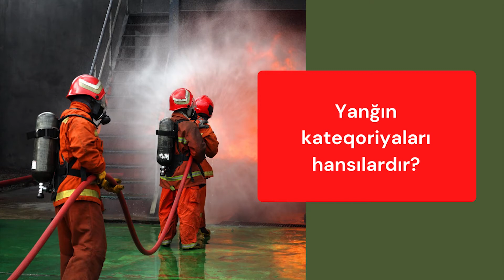3. Yanğın kateqoriyaları hansılardır?